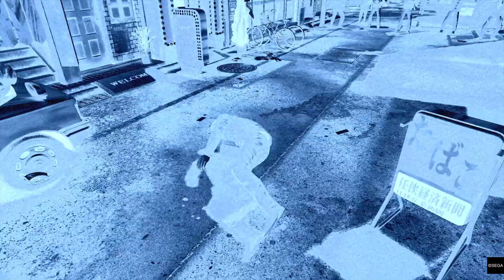YAKUZA 0_20200411030844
YAKUZA ZERO